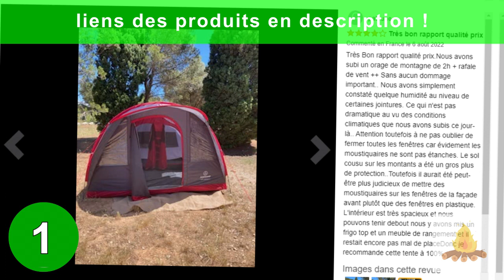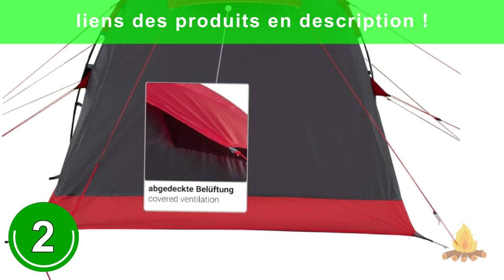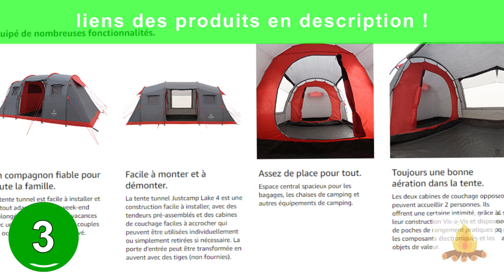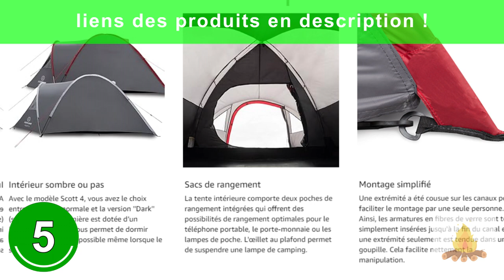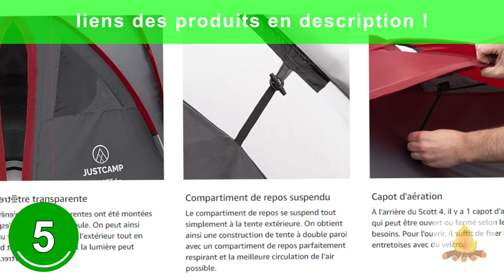meilleures tentes camping justcamp : TOP 5 des tentes de camping 2 personnes justcamp 2023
Les 5 meilleures tentes de camping justcamp 2 personnes à acheter en 2023 pour la survie, la randonnée et le bushcraft sont présentés dans cette vidéo !

💫 Produit 1 : Justcamp Atlanta 3, 5, 7 Personnes

💫 Produit 2 : Justcamp Atlanta 3, 5, 7 Personnes, Tente de Camping familiale

💫 Produit 3 : JUSTCAMP Lake 4 Tente de Camping 4 Personnes

💫 Produit 4 : Justcamp Bell Tipi Tente de Camping familliale

💫 Produit n°5 : JUSTCAMP Scott Tente Camping 4 Personnes